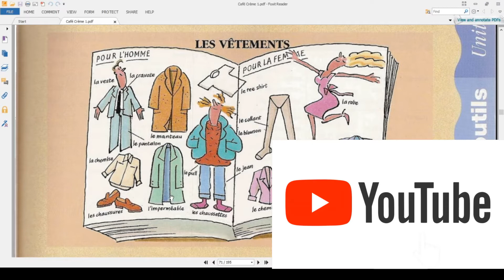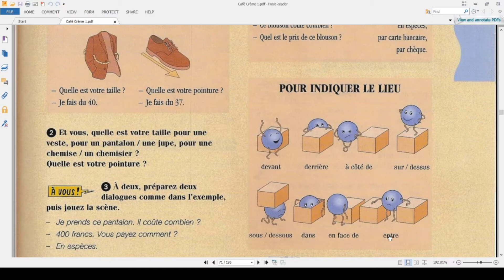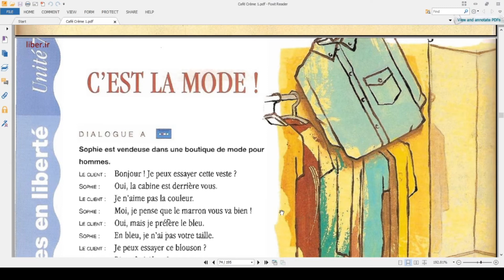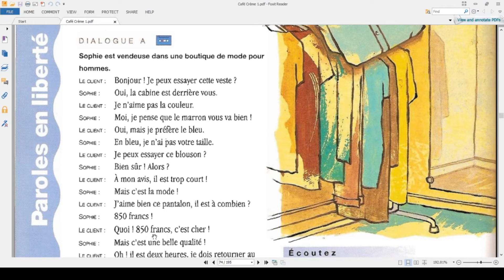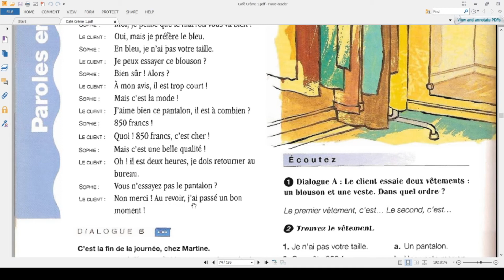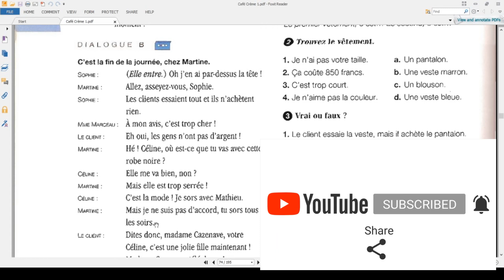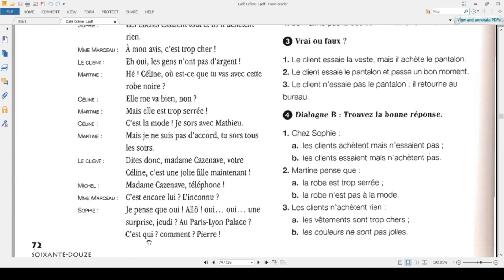Café Crème1 Dialogues in French Dialogue simple en français